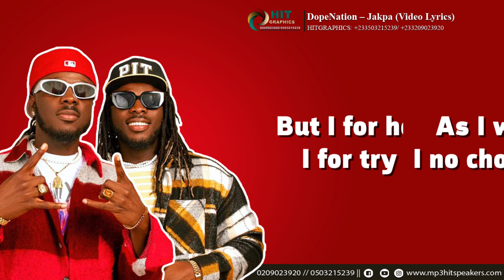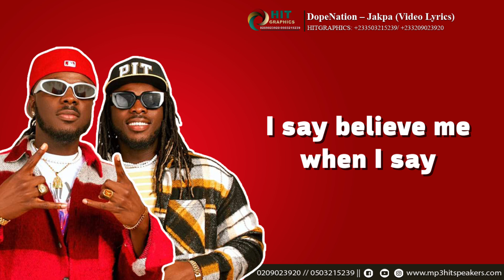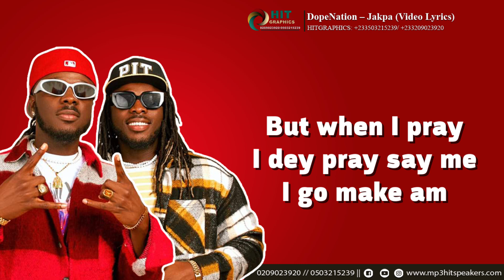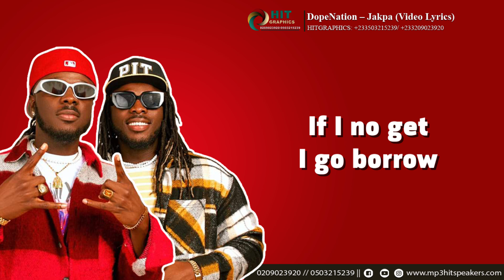Dopenation - Jakpa Official Video Lyrics ( Design by HitGraphics)